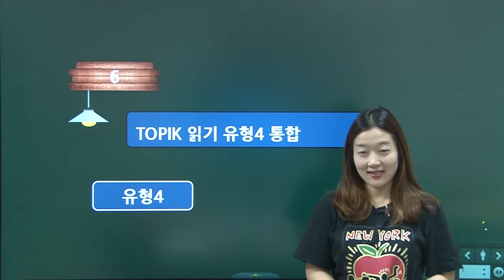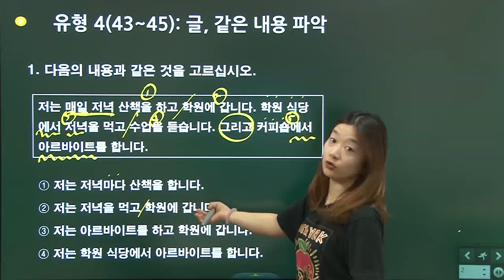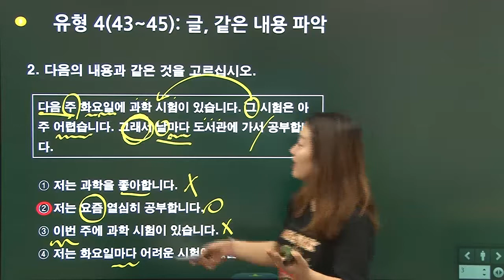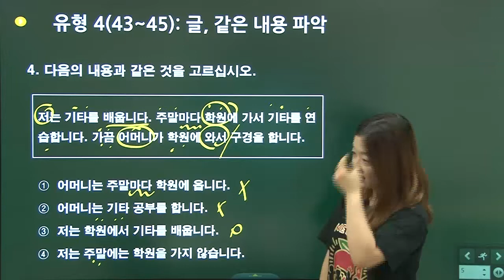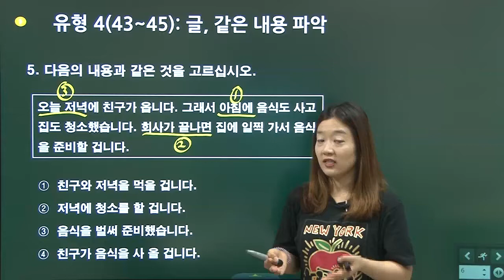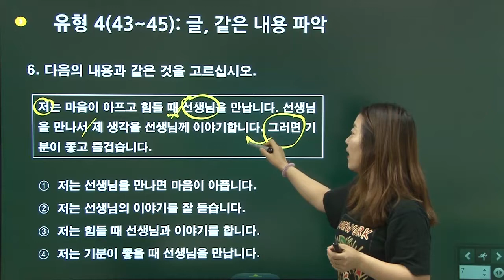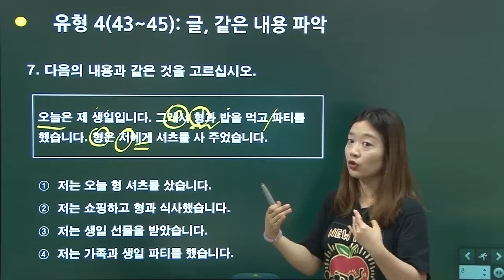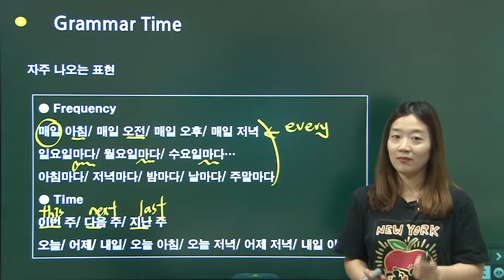KOREAN-TOPIK 1-Vietsub-Lession 6